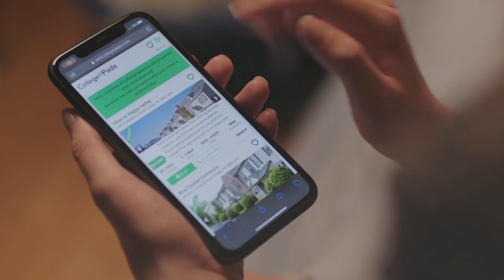Find University of Northern Colorado 2021-22 Off-Campus Housing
Need a place for next year? Don't get stuck in a sticky situation. Use College Pads to find the perfect place and roommates today!